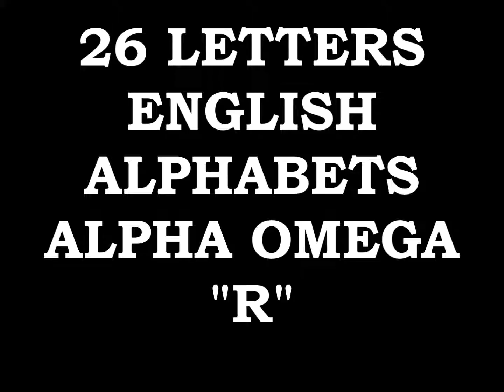EMPEROR KING KODEH JOBE CAR ENGLAND AMERICA YOUYOUKODEHJOBE447432635756YOU GREEN CARD R